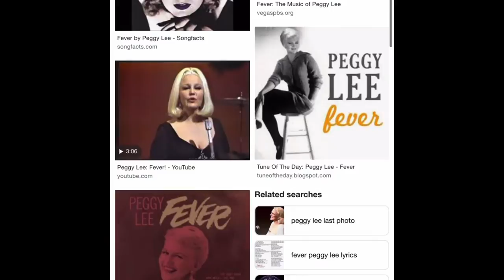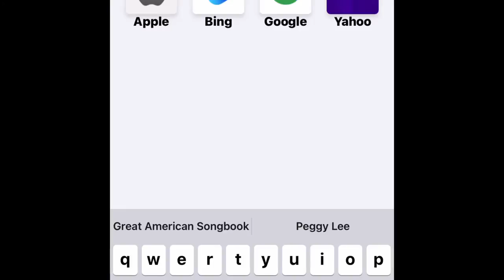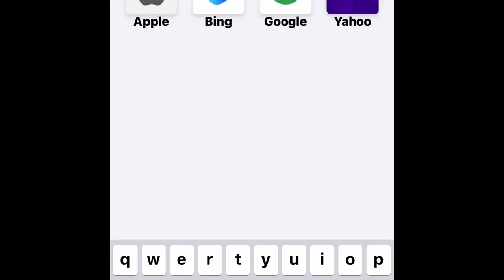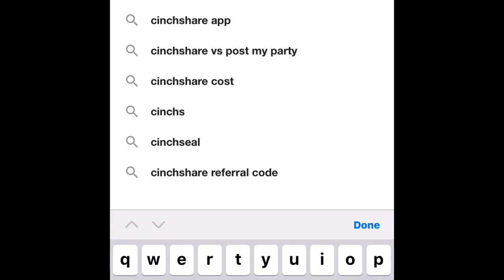Peggy Lee a fever video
Piggy lees fever song she was known for this song for a very very very long time and is still known today but she is Dead but this video is Peggy Lee